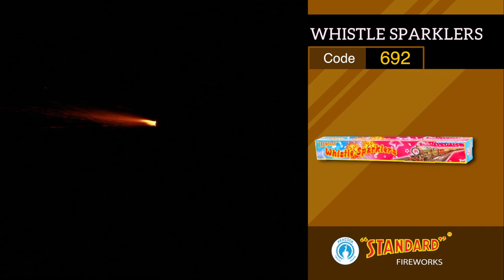WHISTLE SPARKLERS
WHISTLE SPARKLERS, SPARKLERS